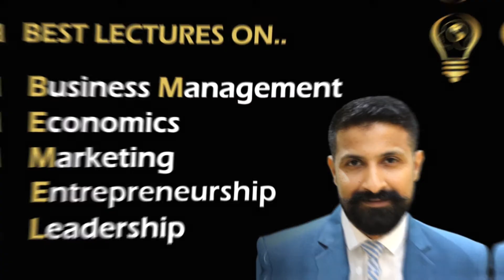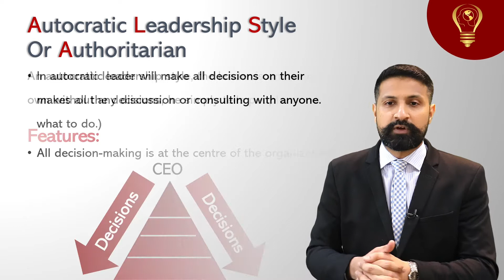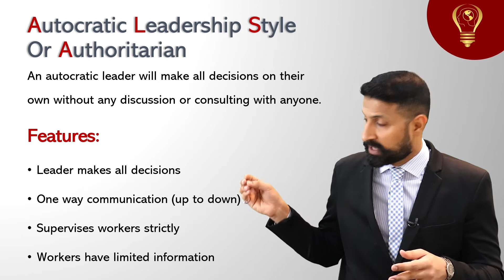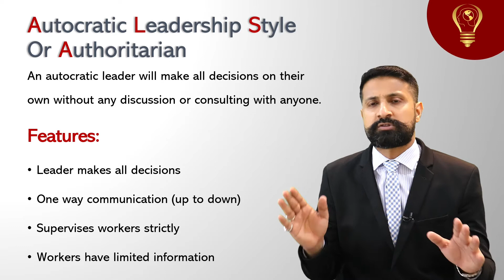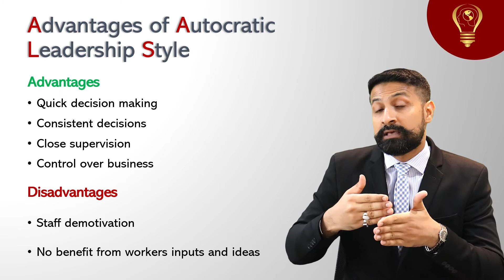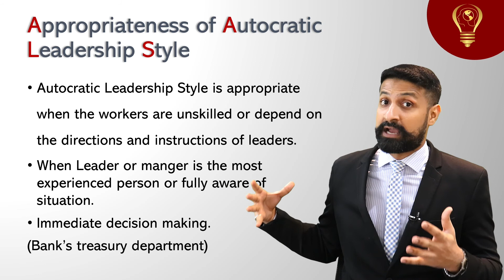Autocratic Leadership Style, advantages and disadvantages URDU / HINDI Lecture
This lecture is on AUTOCRATIC LEADERSHIP STYLE, and the lecture is in ENGLISH language.

Lecture by an Expert Business Management and Economies Teacher MR. Shayan Siddiqui.
Video Timeline will be uploaded soon.

In this lecture, I discussed with you the following concepts…
1. What is an Autocratic leadership style
2. Who is an autocratic leader
3. Features of Autocratic leadership style
4. Real-life examples of Autocratic leadership style
5. Advantages of autocratic leadership style
6. Disadvantages of Autocratic leadership style
7. Appropriateness of Autocratic leadership style
8. When is the Autocratic leadership style best suited?

This video is beneficial for all students from G-9 to Masters, whether they are studying any international curriculum such as IGCSE, IB, CIE, CBSE or any local country-based curriculum such as Indian curriculum CBSE, Pakistani (Sindh & Federal board), Intermediate, B-Com, BBA, MBA, and MA.

Sir Shayan Siddiqui, an expert Business educationalist, economics teacher, and business consultant.
Areas of expertise are.
• Business Management
• Marketing
• Leadership
• Entrepreneurship
• Economics
Mr. Shayan is a founder of E. I. EDUCATORS, “Expert International Educators”, This is a platform for academic and professional development for both students and professionals. Where many other expert educators and trainers are working closely with Mr. Shayan to teach and train our upcoming generations as best as they can, and develop more entrepreneurs, impactful leaders, ethical marketers.
Mr. Shayan believes….
We need more entrepreneurs, leaders, ethical marketers, and above all human beings to lead our corporate world. We have prepared enough robots, who are the best employees in the organizations they are working in.